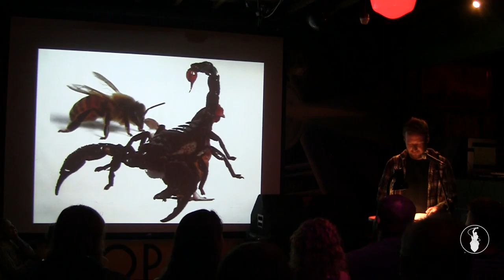Ryan Bradford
Performances from the May 2013 Storytelling Showcase, "America's Finest City". Recorded at the Whistle Stop in San Diego, CA. So Say We All.